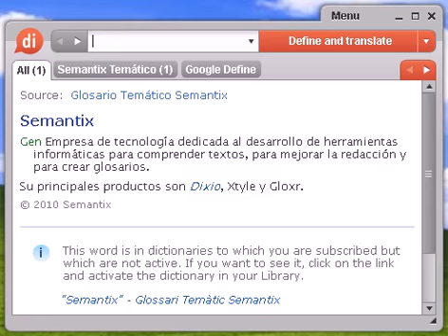Definición de críptica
críptica, diccionario, definición, significado, español, castellano, dixio